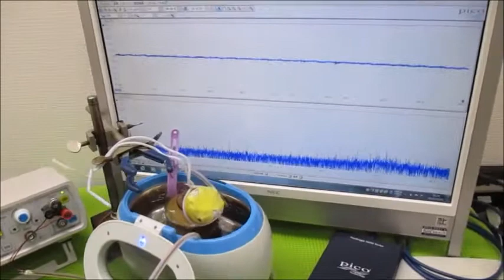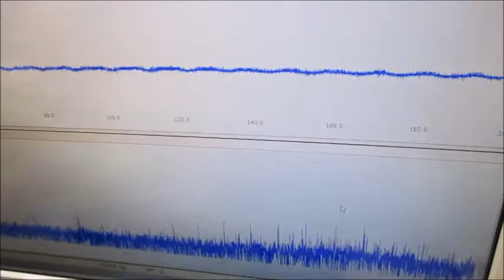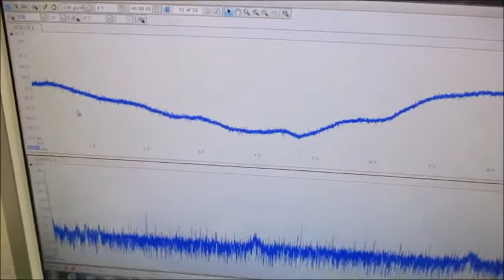オリジナル製品：超音波発振プローブを利用した超音波制御技術 ultrasonic-labo